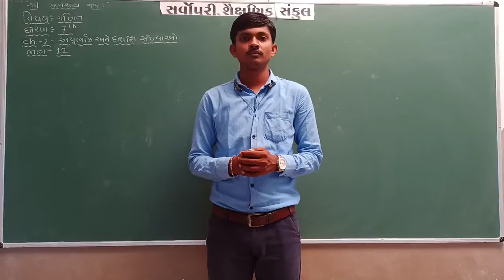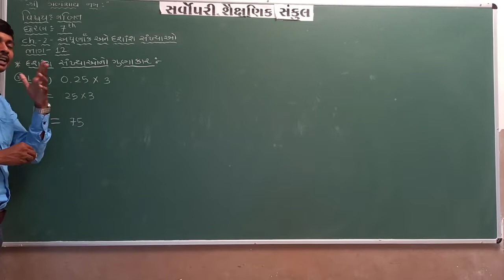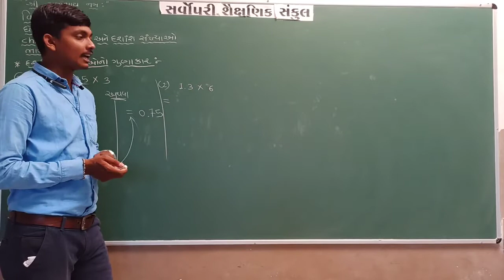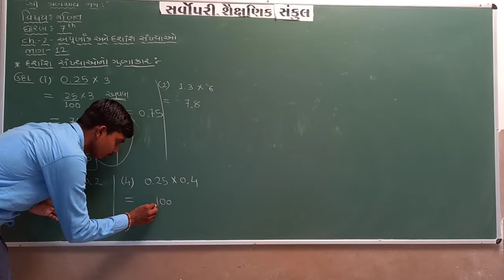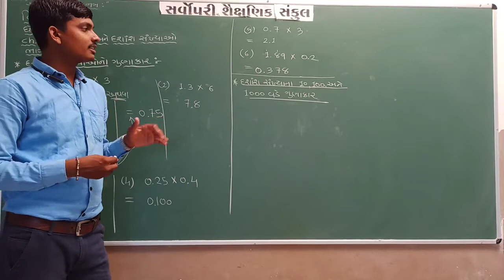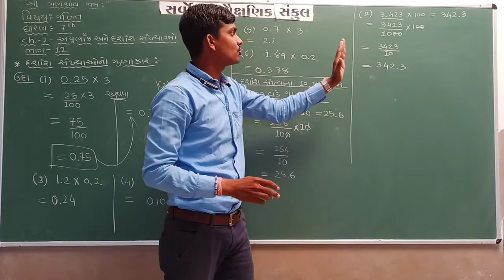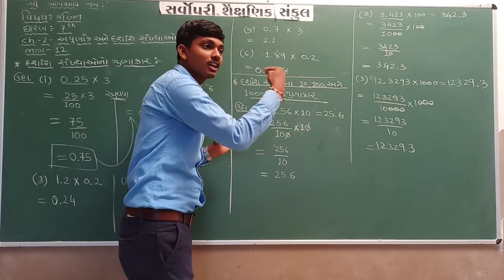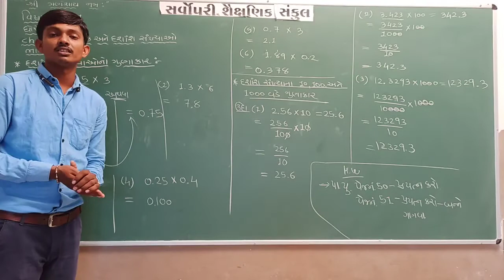Std 7 | Maths | Chapter 2 | Part 12